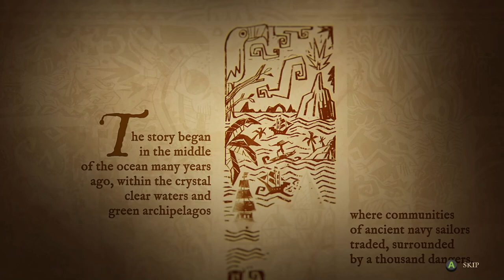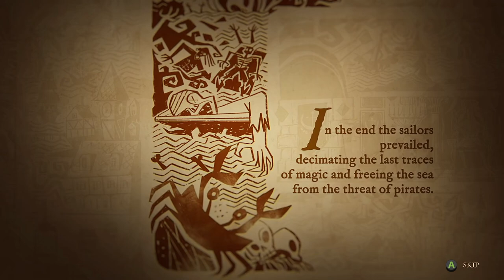Let's Play: King of Seas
King of Seas is an Action Role playing game set in a procedural pirate world. An epic adventure awaits you in a fantastic world, dotted with fights, lost islands and treasures. A universe that will keep you anchored as you struggle to become the king of all pirates.